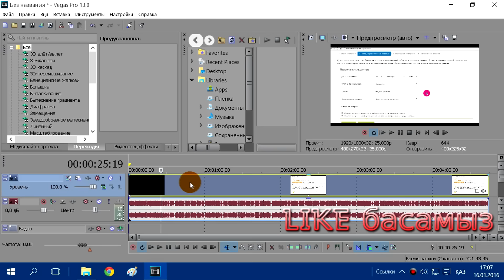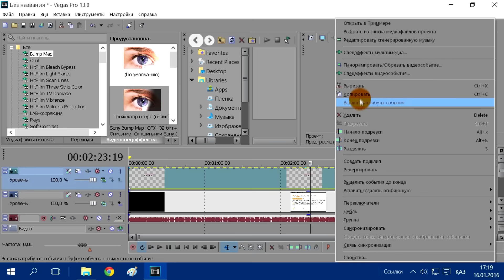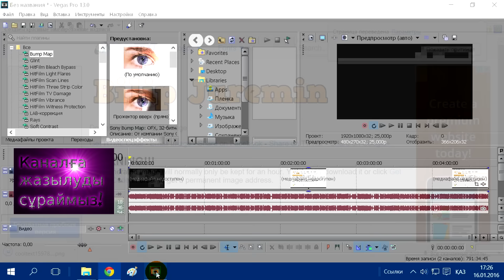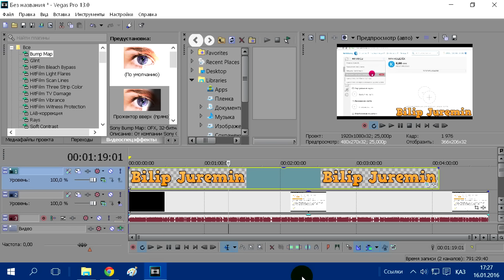Sony Vegas видеоға жазу қалай жазады?